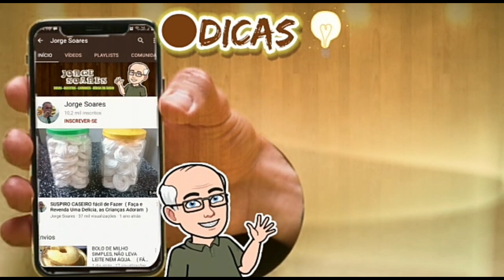COZINHAR FEIJÃO EM 6 MINUTOS ( FICA MACIO ) ECONÔMIZA O GÁZ VAMOS POUPAR